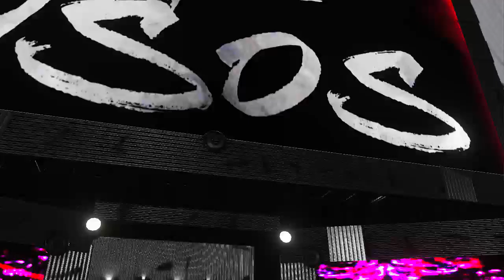SWF Tuesday Night Uprising Episode 1 | A NEW START | WWE2K18 CAW Universe Mode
A new show with ALL TOURNAMENT MATCHES!